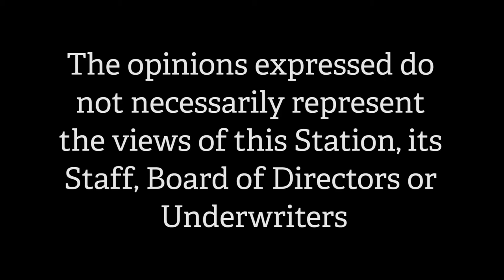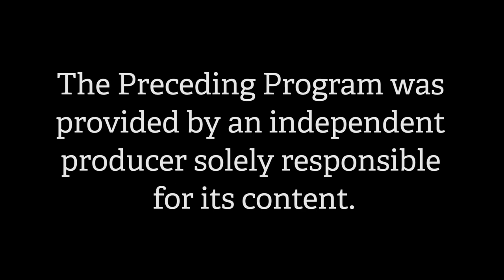The Art of Politics - Season 4, Episode 29 - Guest Co-Host John Burt (May 2015)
On the broadcast; NH State Rep. John Burt, (R) - Goffstown is co-hosting alongside Ken Gidge as the topic of New Hampshire Politics is on the table.